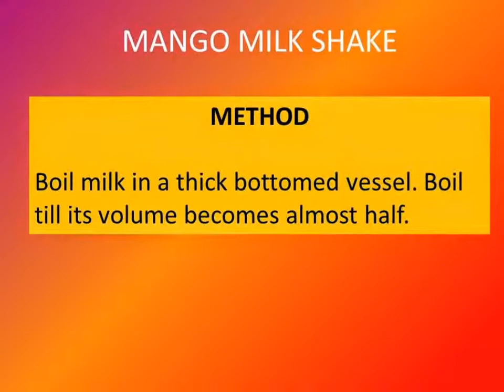MANGO MILK SHAKE RECIPE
Simple recipe for making mango milk shake. Mango fruit is an excellent source of Vitamin-A.